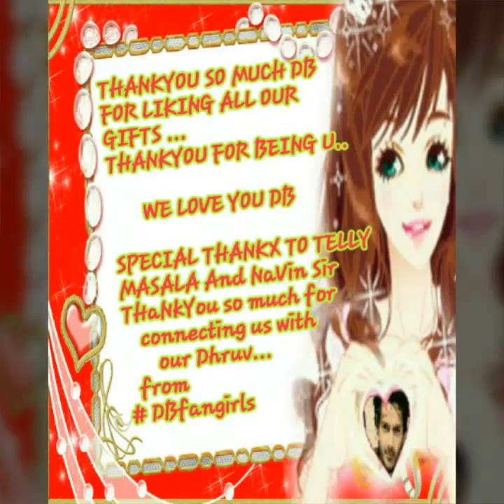GIFTS FOR DHRUV BHANDARI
Gifts send by our DBfangirls members for one and only Dhruv Bhandari... WE LOVE DB❤